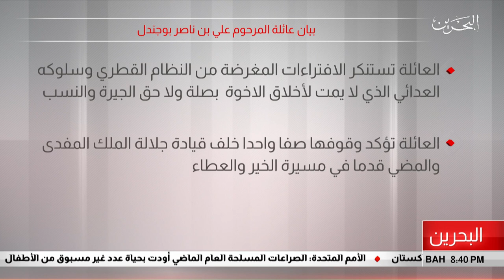البحرين مركز الأخبار : بيان عائلة المرحوم علي بن ناصر بوجندل 30-07-2019